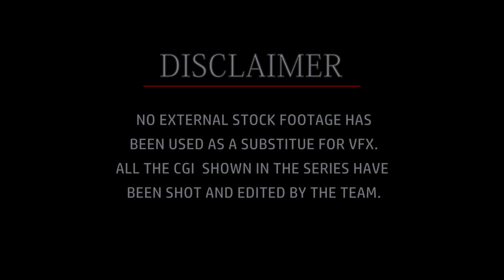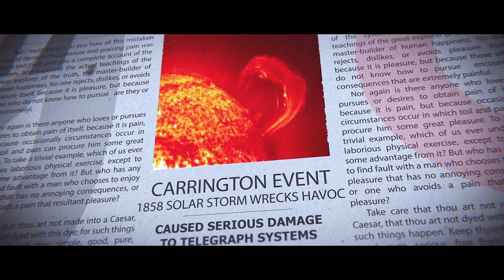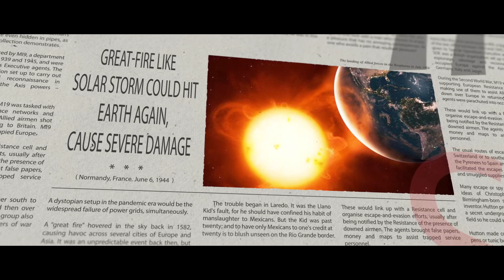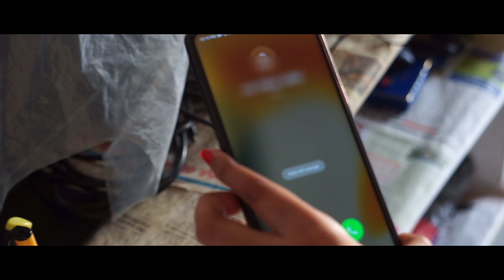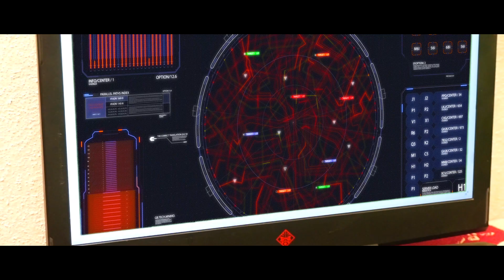VYRA Final Episode (Ep-3) Sci-Fi WebSeries | A PureCinema Original | Dileep,Naveen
Why did Arya came from future? What are YJ's Motives? Do Vivek and Hitendra succeed in bringing YJ down?  Have a look at VYRA's Final Episode and find it out  on your own.

VYRA - A Zero Budget Telugu Sci-Fi Web Series comprising of 3 episodes that shows the journey of 5 people who encounter mysterious events. We have used a lot of VFX work shot and edited by our team. We  have tried our best to bring out the best experience in small screen and its all yours to watch it and support us.

Crew:
Directed by: VRC Dileep
Written by: Lokesh Kavuluru & VRC DIleep
DOP: Naveen Bolisetty
Editing, VFX, SFX, Music: VRC Dileep
Publicity Design: Pavan Teja S
Lighting and Camera Assistance: Hitendra K

Cast:
Rahul Nair
Veena
Revathi
Yasaswi
Hitendra
Lokesh Kavuluru
Lokesh Sabinkar
VRC Dileep
Sai Bhavana
Sai Krishna

Social Media Partner: InCognito Telugu, Kurradanam Poledhe, 360 Degrees Telugu, Werbackbenchers, Cineema prapancham, FilmFilters, Telugu_meme_buzz, The Cinemaa Bazar, raavana_rachana, Filmy.Men.4, The Psychic Filmmaker, Vijayawadasnature, Classic Comedy, Movieeflix, Cellulofeed, Flying Flag Entertainments, F.AM.T., The Film Machine, Filmy.Men.4, Memes_Chichaa, Feelthemovies, Filmo